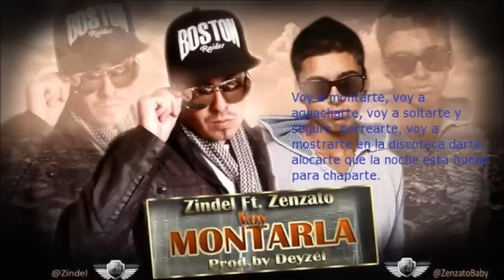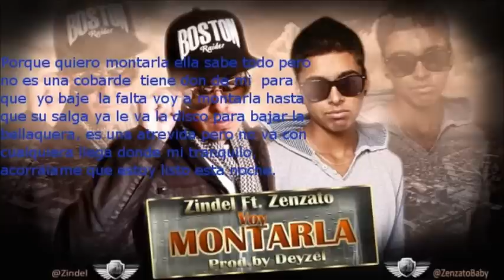Zindel Ft. Zenzato - Voy A Montarla letras